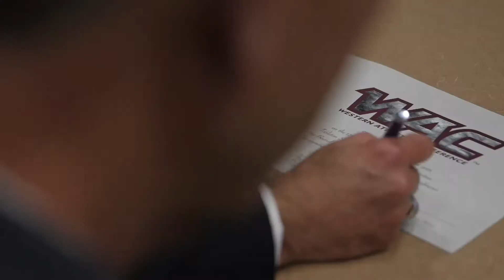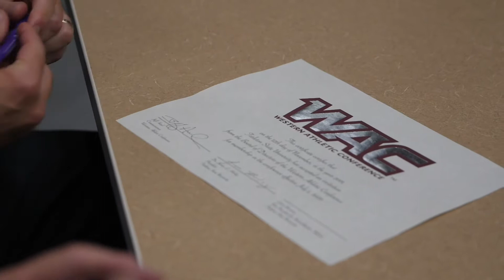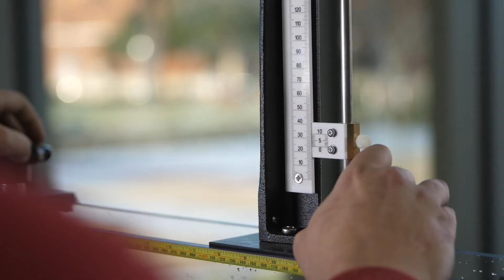The Tarleton Promise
Dr. James Hurley's background makes him a unique fit to lead Tarleton State University and our mission to be a destination of opportunity. In turn, Tarleton State University is unveiling a new scholarship program, dubbed the Tarleton Promise, to extend funding beyond state and federal aid for high-performing students with extreme financial need. Value of the investment could top $6 million annually.